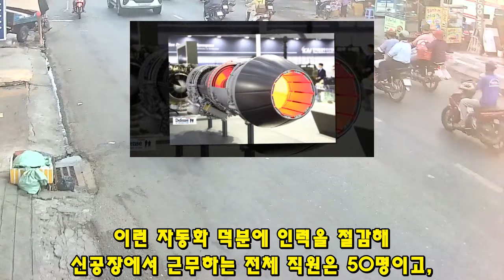KF-21 전투기 1148차 비행 한국형 램제트 엔진 이륙 3.2+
2975KF-21 전투기 1148차 비행 한국형 램제트 엔진 이륙 3.2+